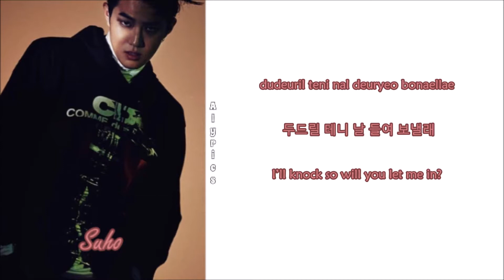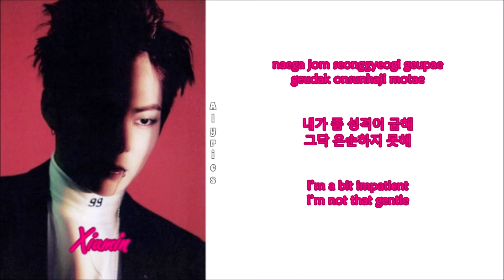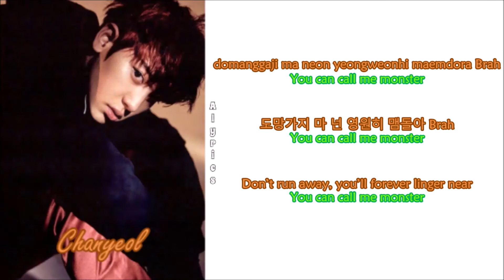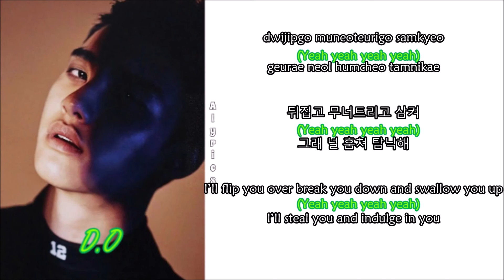EXO - Monster [Korean ver.] (Rom-Han-Eng) Color & Picture Coded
Credits to
Korean: music.naver
Rom: Amysbubble85
Eng: popgasa